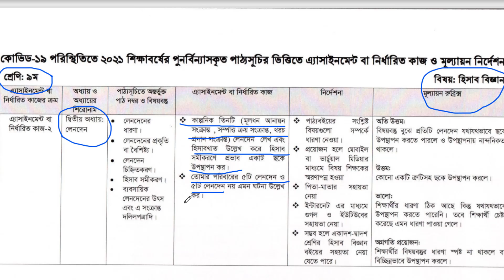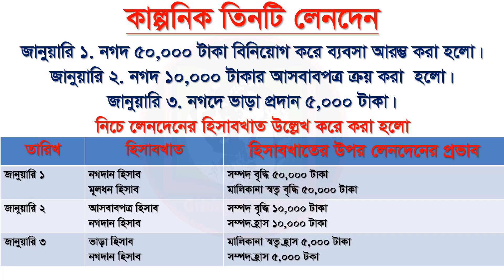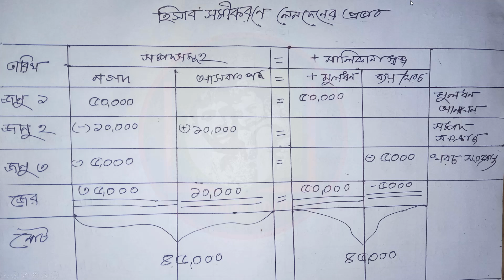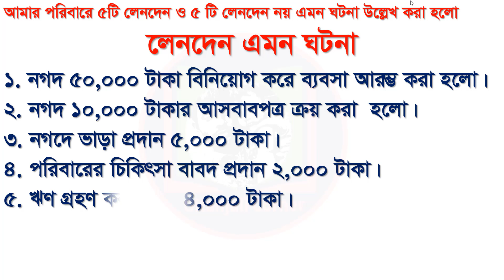Class 9 Accounting Assignment 9th week|Class 9 hisabbigan assignment 9th week